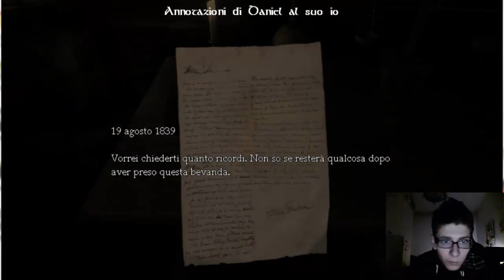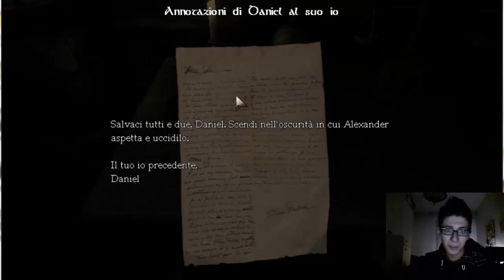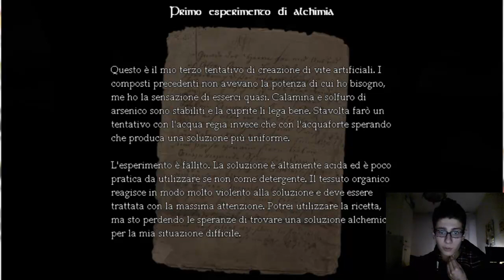St3pNy rinchiuso nell'incubo | 1 | Amnesia Gameplay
Bellla  ragazzi questo è il primo e spero non ultimo video di amnesia. VI AVVERTO è un po' noioiso come primo episodio ma a mia discolpa posso dire che non sono mai stato coinvolto troppo dai mostri del gioco!!

Step